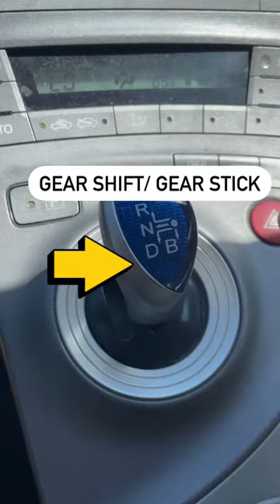10 Basic American English Car Vocabulary Words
10 Basic American English Car Vocabulary Words car vocabulary esl english american americanenglish seatbelt windshield passengerseat seat learnenglish rearviewmirror gaspedal brakepedal gearshift airvent vehicle automobile ￼steeringwheel